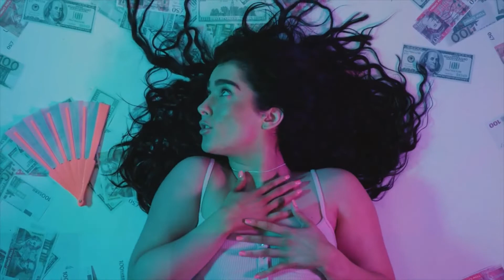MY TOP 38 - ESC 2022 (3 seconds in the middle of the song) NEW: MALTA, ISRAEL REVAMP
NEW: MALTA, ISRAEL REVAMP, MY TOP 38 - ESC 2022 (3 seconds in the middle of the song)